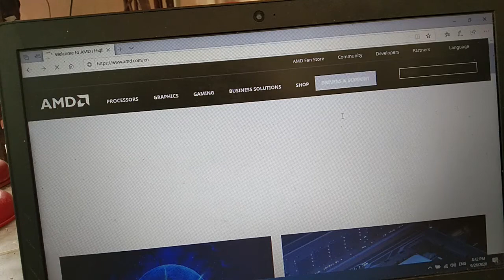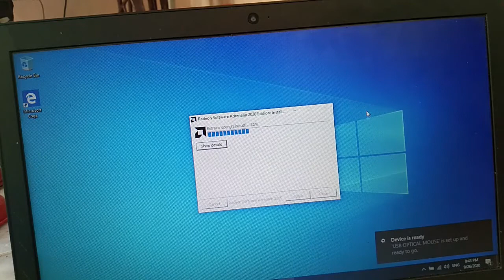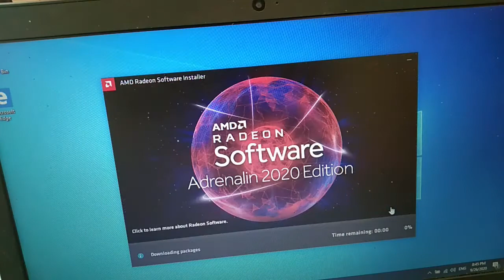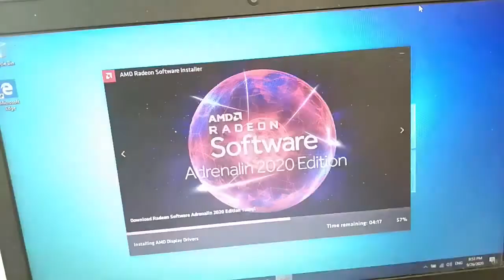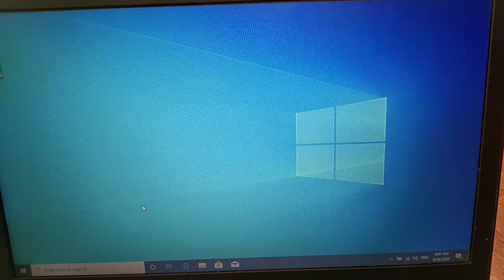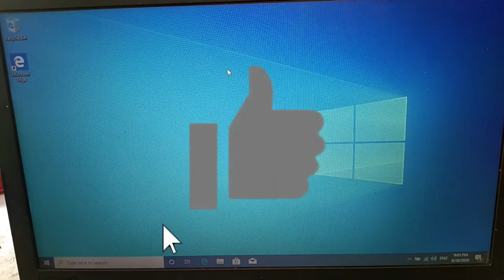Government laptop AMD graphic driver 2020 install in தமிழ்🔥🔥🔥🔥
Government laptop lenovo E41-24 model laptop க்கு AMD graphics card/ drive 2020 new version installation in தமிழில்🔥🔥🔥.